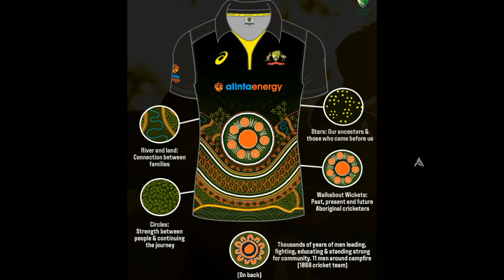IND vs AUS 2020 ఆస్ట్రేలియా జెర్సీ ని చూసి ఇండియన్ ఫ్యాన్స్ ఏమంటున్నారంటే